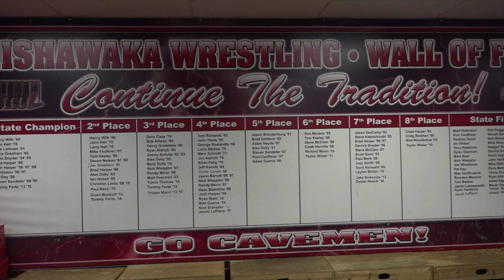Mishawaka Wrestlers Going to State 2019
Gabe Weeks, Brendon Mark, Jacob LaPlace and Joe Walker are headed to state Friday.  The Mishawaka wrestlers are hoping to get solidify their name in Cavemen Wrestling History.